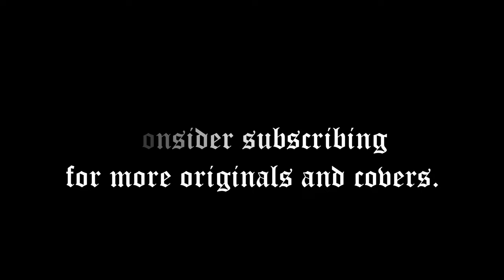Darkthrone - En Vind Av Sorg - Guitar Cover with BC Rich Mockingbird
I've been enjoying classic Darkthrone recently, and I wanted to share another cover, this time from the opening track, "En vind av sorg," from the band's fifth full length, 'Panzerfaust,' released in 1995. I learned this by ear and played in one take.

Signal Chain:
BC Rich Mockingbird Acrylic (E Standard)
Boss GT-1000 Guitar Effects Processor
Focusrite Clarett 2Pre USB